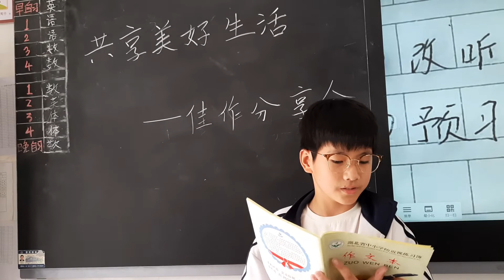诚信让生活更美好